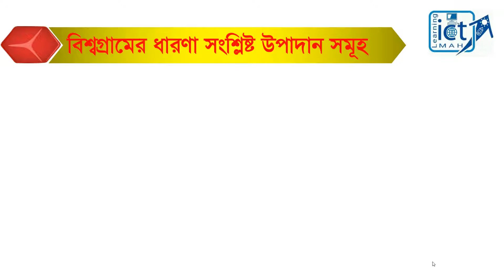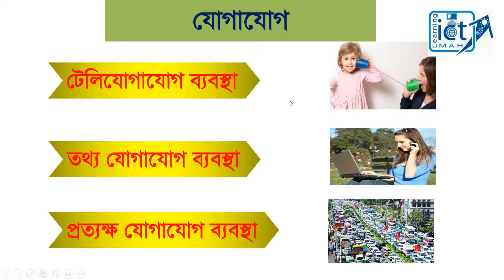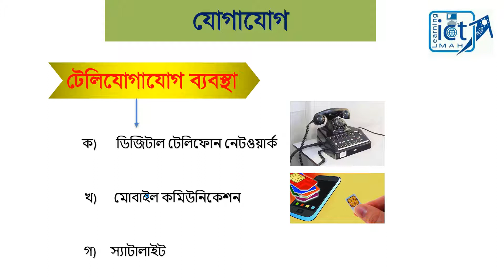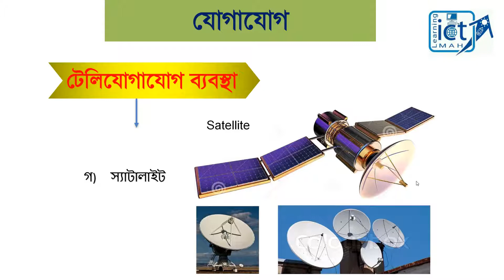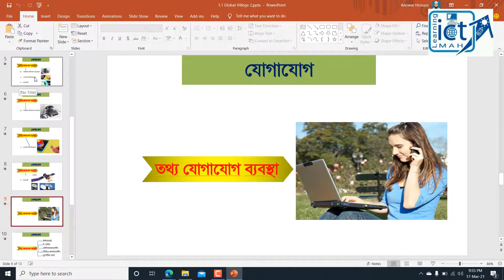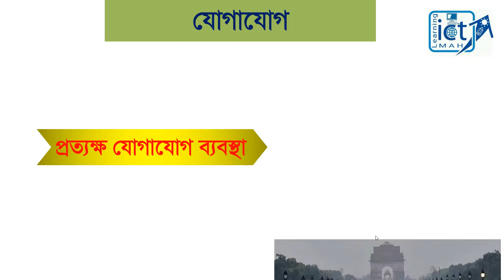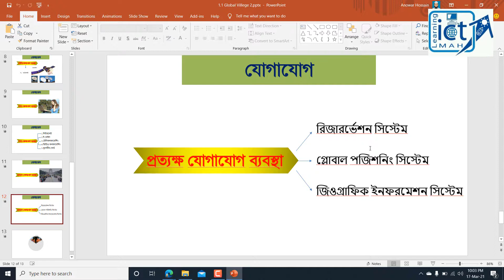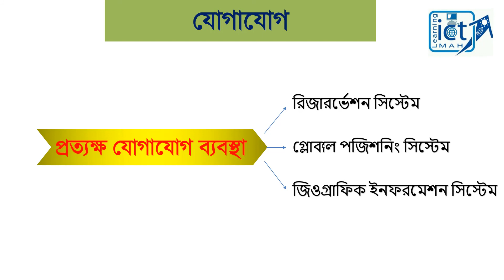যোগাযোগ ব্যবস্থা Communication system.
This is a Learning web page. Every section people and students can learn ICT and ICT related knowledge. Specially this page help HSC level students and teachers.
এটি একটি লার্নিং ওয়েব পৃষ্ঠা। মানুষ এবং শিক্ষার্থীদের প্রতিটি বিভাগ আইসিটি এবং আইসিটি সম্পর্কিত জ্ঞান শিখতে পারে। বিশেষ করে এই পাতাটি এইচএসসি স্তরের ছাত্র এবং শিক্ষকদের সাহায্য করে।